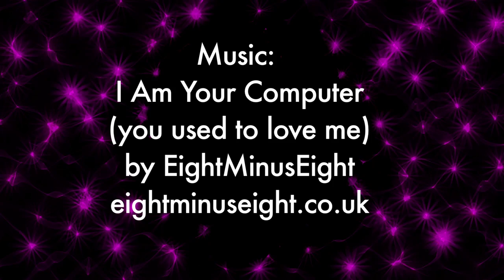What is a Hacker? with Emmanuel Goldstein - The Media Show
When someone says they are a hacker, what do they mean? Are they a criminal? Do they have 31337 c0d!ng sk!11z (and do they have to write like that)? Is someone who runs a script to put graffiti on a website a hacker? Are Anonymous hackers because they can code? Erna asks Emmanuel Goldstein, editor of 2600 Magazine, what it means to be a hacker.